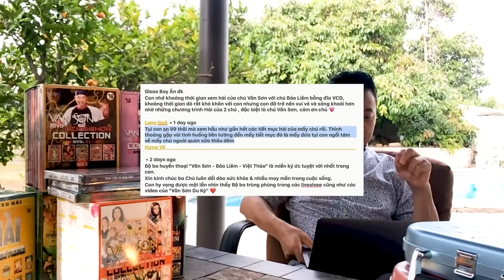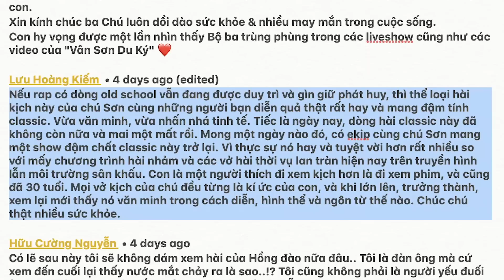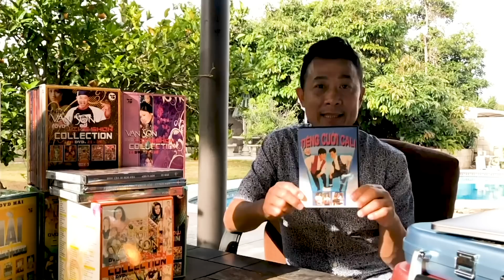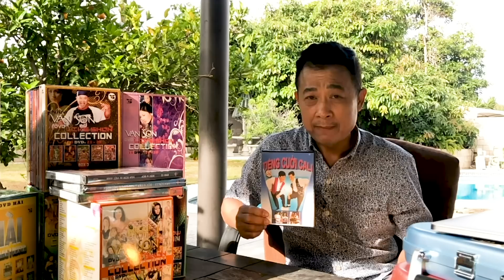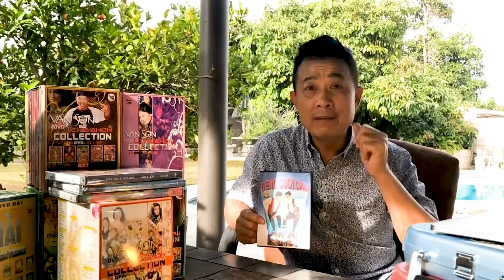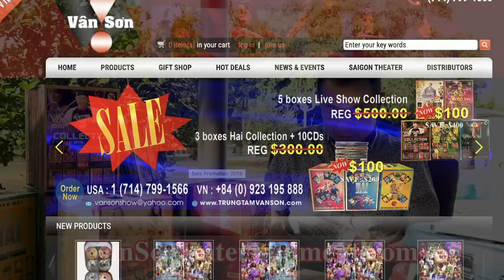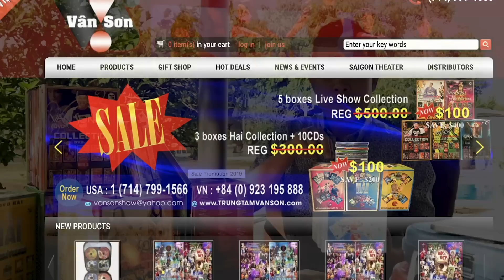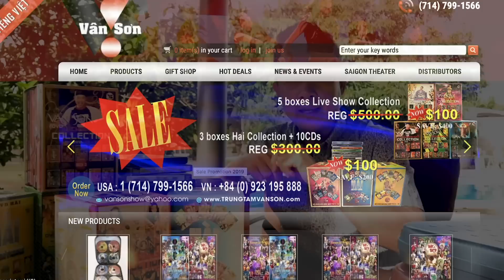VAN SON 😊 Vân Sơn và Bảo Liêm Ngày Đầu Đến Mỹ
➤ Các bạn thân mến! Channel Van Son Entertainment, hơn 300 vở hài kịch vui và 1000 chương trình ca nhạc hay và đầy ý nghĩa, được thực hiện bởi các ca sĩ và các danh hài mà quí vị yêu mến, mang nhiều tiếng cười và kỷ niệm cho nhiều thế hệ. Vân Sơn chúc cho các bạn có được những giây phút giải trí thật vui và thư giãn nhất.
😊 Chương trình video mới
1. Arches National Park | VÒM ĐÁ SA THẠCH KỲ QUAN THẾ GIỚI | RV Road Trip 30
4. 2022 Winnebago View 24D Class C Walkthrough - Part 1 ( After 1 year ) | Sau khi chạy 1 năm Vân Sơn chia sẻ những gì thích & những gì không thích. Nếu bạn nào có ý định chơi xe RV nên xem trước khi mua
➤Tất Cả video, Album trên Vân Sơn YouTube Channel, đã được Trung Tâm Vân Sơn đăng ký bản quyền YouTube Channel. Rất mong các bạn, không sao chép HOẶC re-upload dưới mọi hình thức.